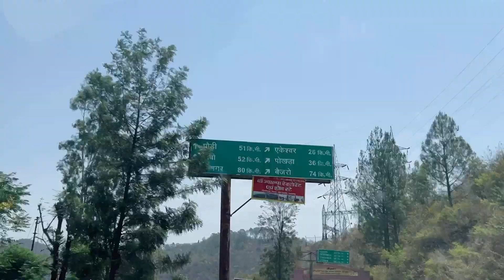गाँव की ओर☺️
I'm on Instagram : as @neerudevdhoundiyal.

Surprise
Viral entertainment
Viral videos
Funny videos
Garhwalivideo
Garhwal